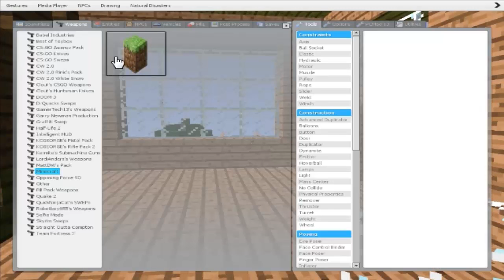G-Craft-#2-Alt model de casa Gata finalizat